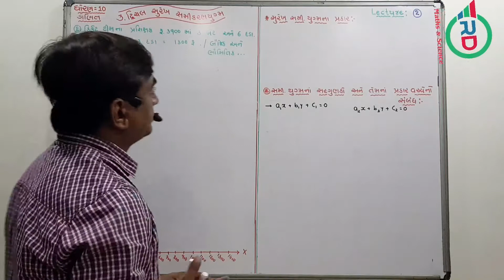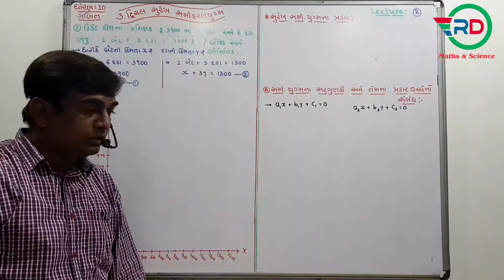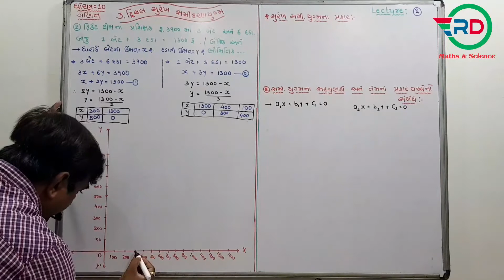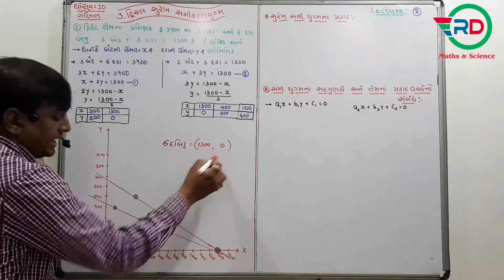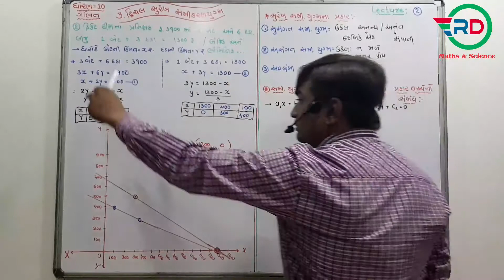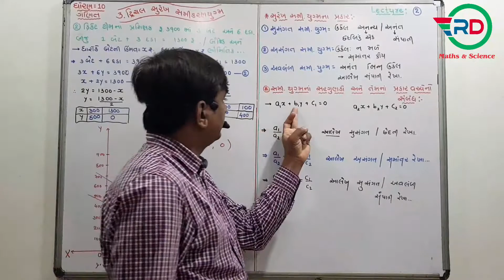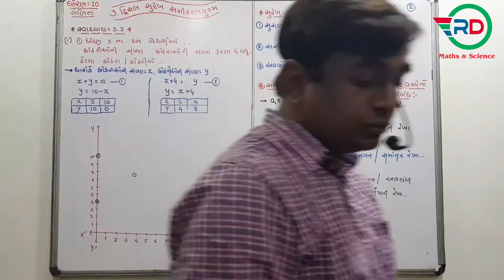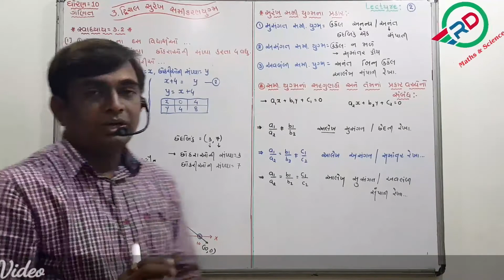Std -10 ||Maths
Chap -3|| દ્વિચલ સુરેખ સમીકરણ યુગ્મ|| Lecture -2 ||